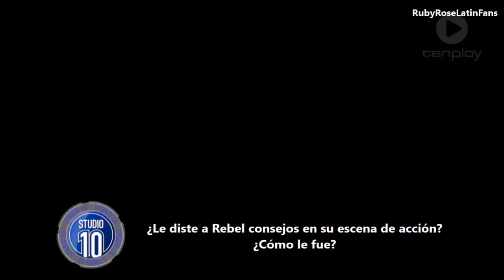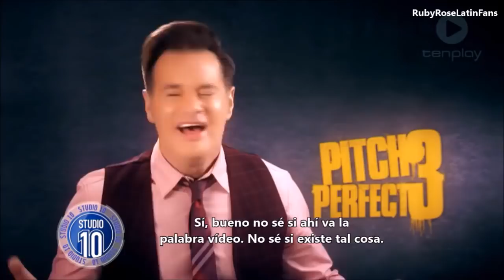Ruby Rose habla sobre su banda en la película y mucho más (Subtítulos en Español)